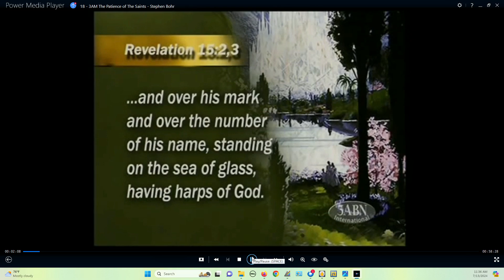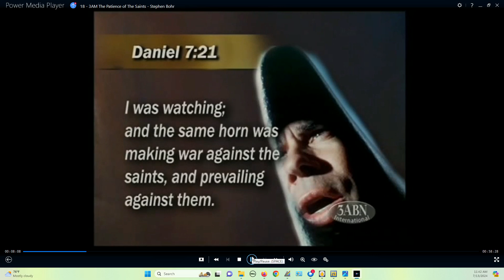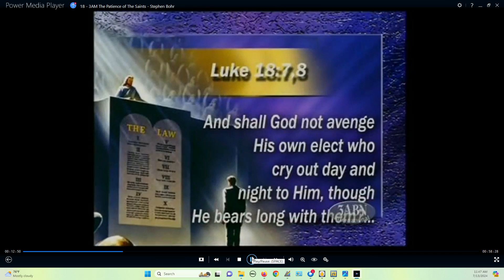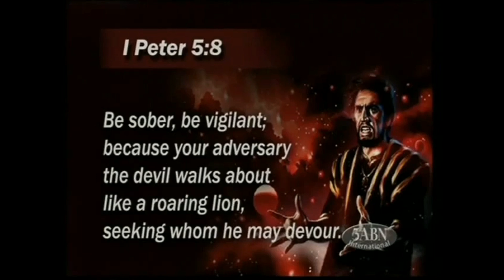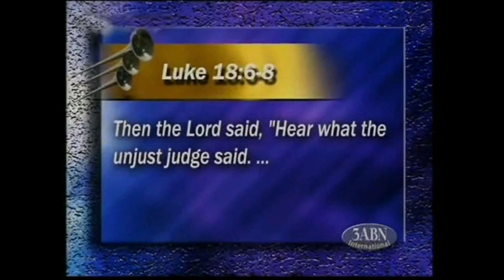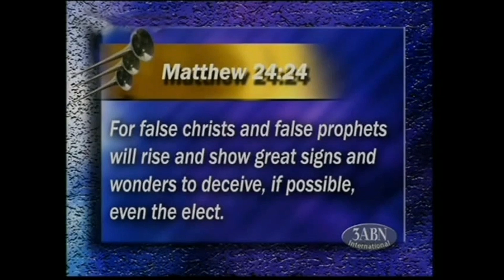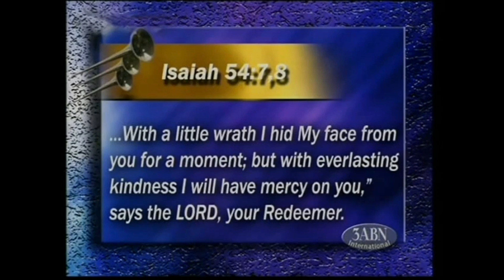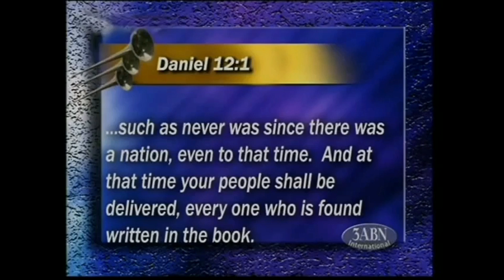Sabbath Sermon July 13, 2024 "The Patience of the Saints" by Stephen Bohr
Today's program: "The Patience of the Saints" By Stephen Bohr, was taken from Clarksburg SDA Church's Livestream program, You Can watch our livestream program every Saturday at 11:00 am See you there!